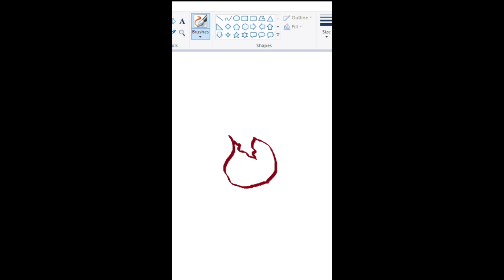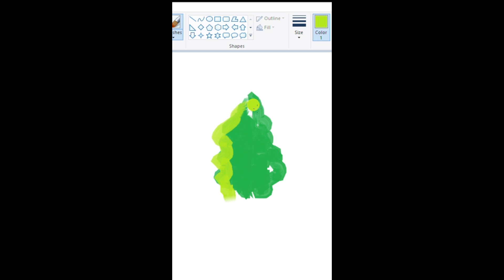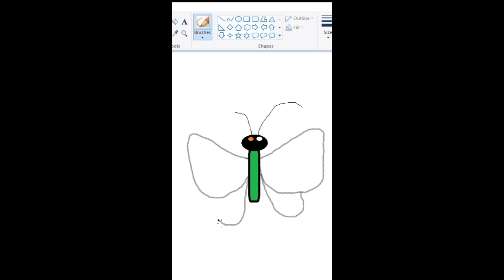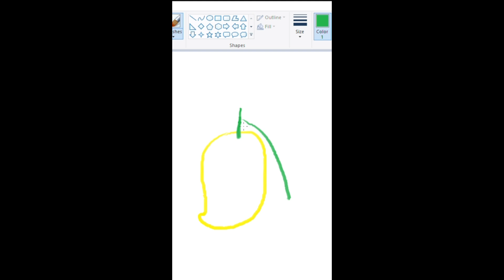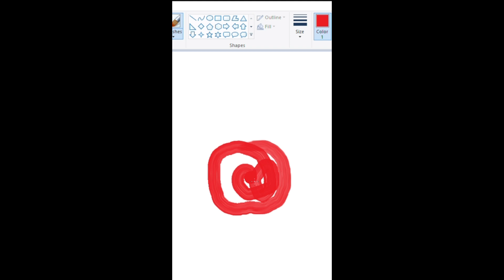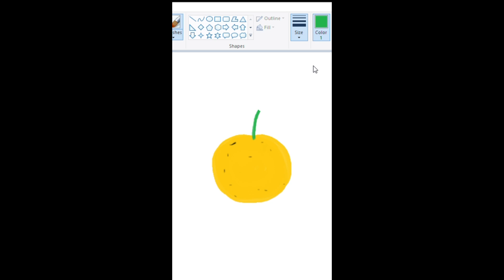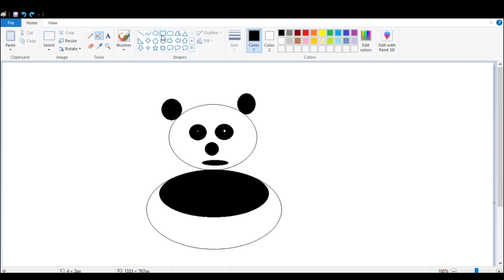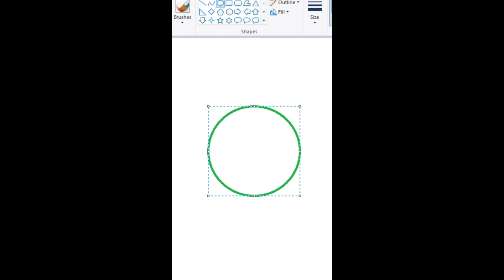Allah Ho Akbar - My All Drawings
In this video, I am going to show all the drawings that I draw in my PC Paint Software